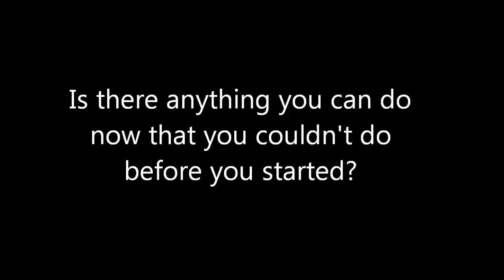rachel geraghty testimonial